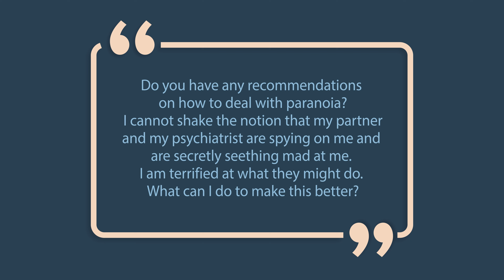How to Manage Paranoia | Advice Series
We are starting a new advice segment responding to questions or scenarios submitted by our viewers. In this video, I respond to this submission:

“Do you have any recommendations on how to deal with paranoia? I cannot shake the notion that my partner and my psychiatrist are spying on me and are secretly seething mad at me. I am terrified at what they might do. What can I do to make this better?”

I provide my own experience with this as well as advice I've learned from trying to navigate it myself.

I have a background as a social worker and of course have my own experience navigating living with schizoaffective disorder. In these segments I try to bridge together these two perspectives. However I am not a medical practitioner so all advice is purely based off my own experiences and should not be taken as medical advice.